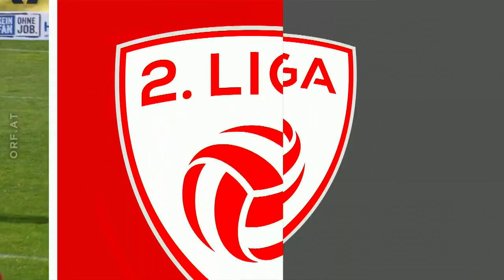Blau Weiß Linz vs. Sturm Graz II | Full Match | Liga 2 | 4.6.2023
Blau Weiß Linz vs. Sturm Graz II | Liga 2 | 4.6.2023